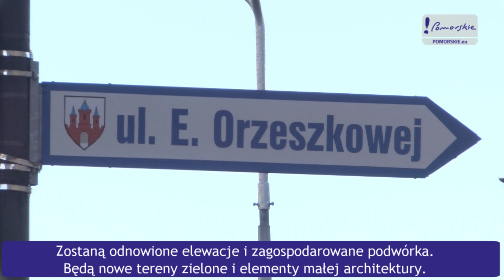Pomorskie Sztormy Malbork